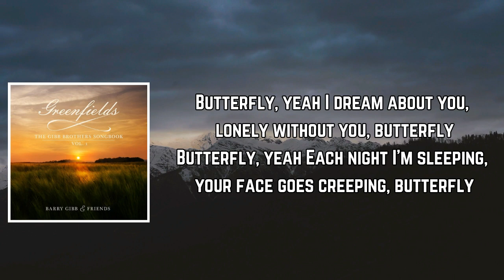Barry Gibb - Butterfly ft. Gillian Welch, David Rawlings (Lyrics)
Butterfly Lyrics:

Green fields where we used to wander
Purple valleys, near my home
We would play there, beneath the sky
And then I kissed you, butterfly

Young girl, you came restless
And you left me here to cry
My big teardrops, in red pastures
For I loved you, butterfly

Butterfly, yeah
I dream about you, lonely without you, butterfly
Butterfly, yeah
Each night I'm sleeping, your face goes creeping, butterfly

For I Ioved you, butterfly

Butterfly, yeah
I dream bout you, lonely without you, butterfly
Butterfly, yeah

Butterfly

Greenfields:TheGibbBrothers’Songbook,Vol.1